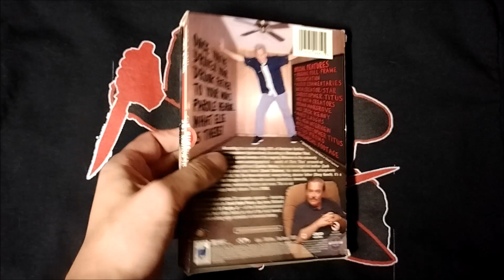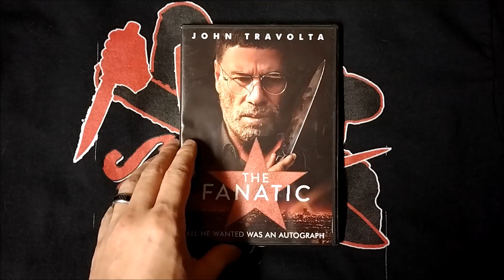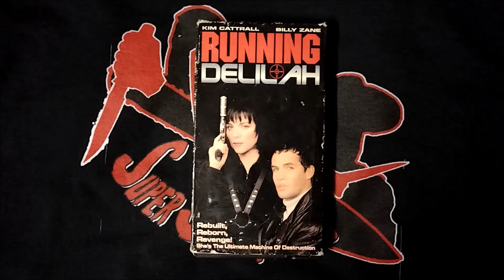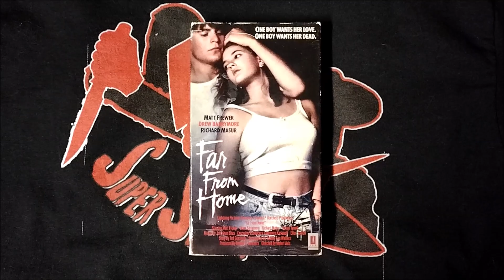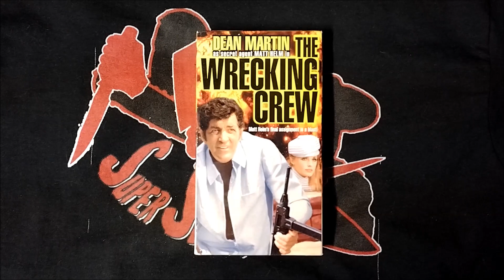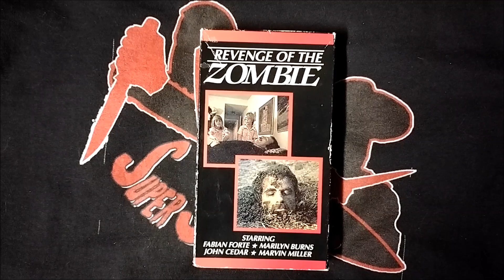BLU-RAY, DVD, & VHS UPDATE | PHYSICAL MEDIA MATTERS!